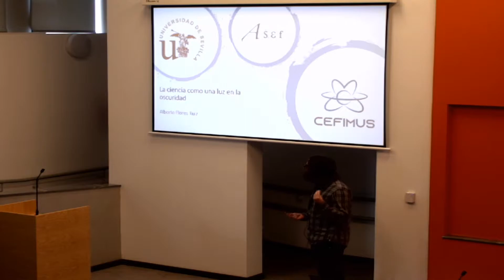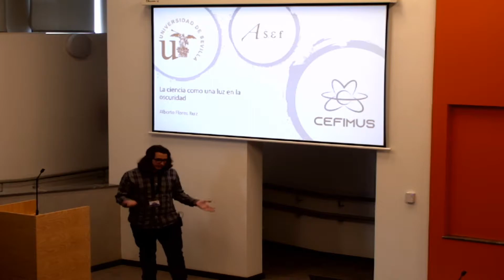CEFIMUS "La Ciencia como luz en la oscuridad" por Alberto Flores Ruiz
Charla de Alberto Flores Ruiz sobre "La Ciencia como luz en la oscuridad" celebrada en el 1er Congreso de Estudiantes de Física e Ingeniería de Materiales de la Universidad de Sevilla.